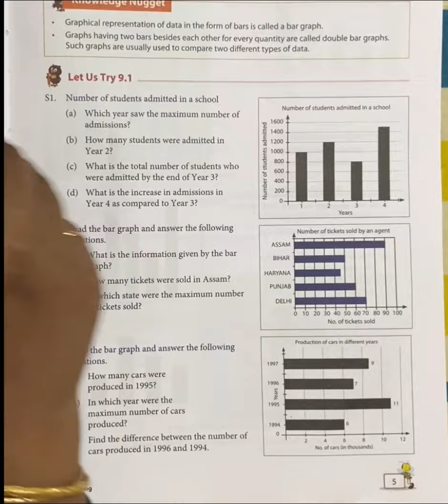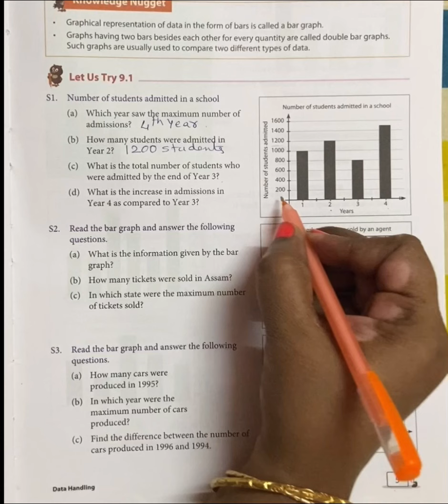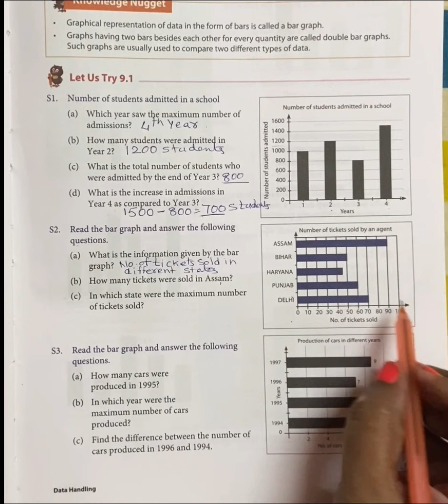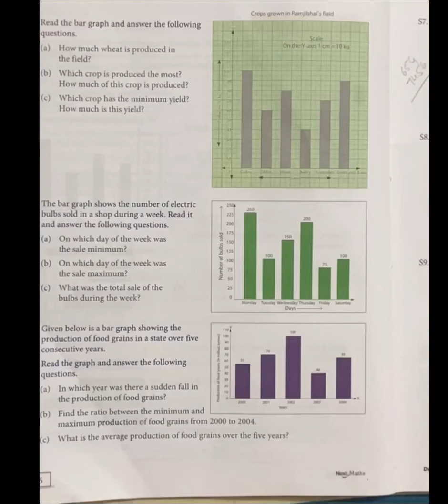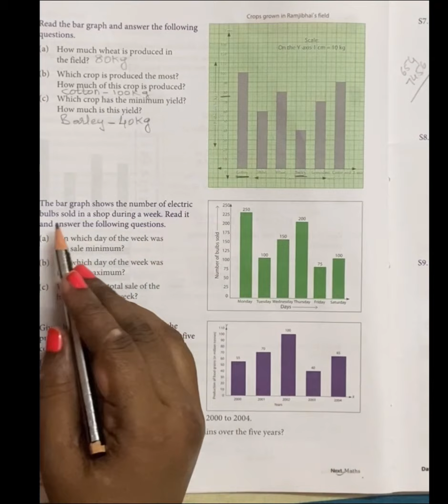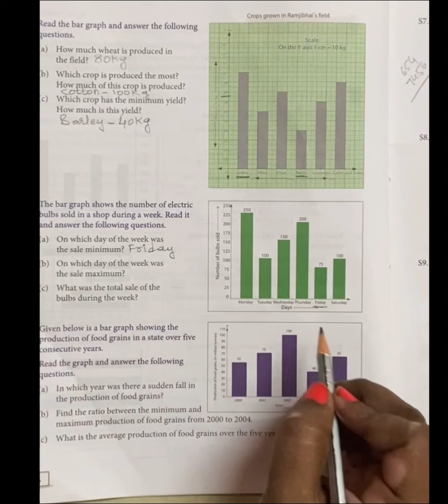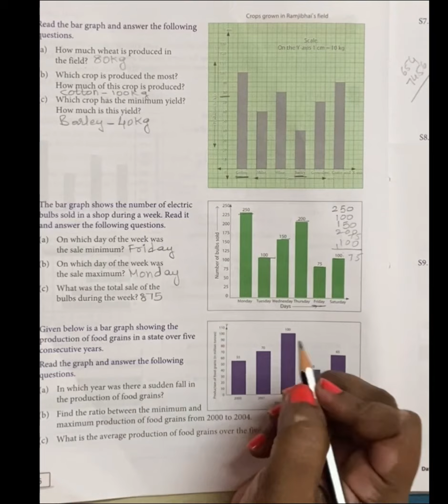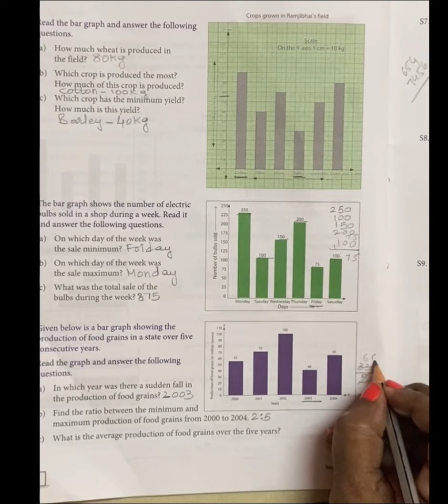Maths CBSE Class 8 Data Handling EX 9.1 Solutions(pg no.5&6)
Maths CBSE Class 8 Data Handling BarGraph 9.1 solutions.(Pg no.5&6)

# what are SQUARE NUMBERS?